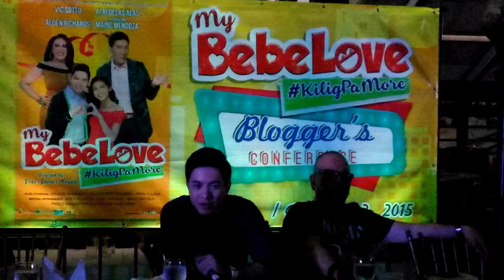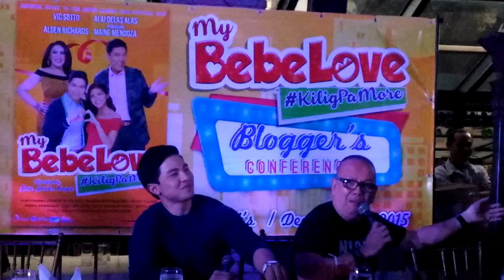To Alden: "May chance ba na ligawan mo si Maine?"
Pambansang Bae, Alden Richards answered this question during "My Bebe Love" blogcon last night. ALDUBNation, watch out for ALDub's upcoming movie at the MMFF on Dec, 25, 2015. The film is directed by Jose Javier Reyes un Octoarts Films.